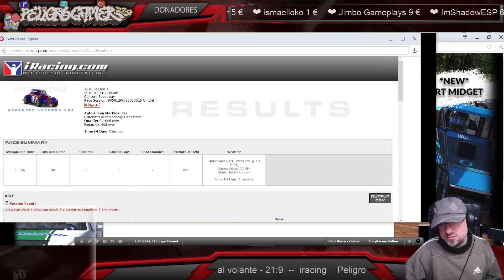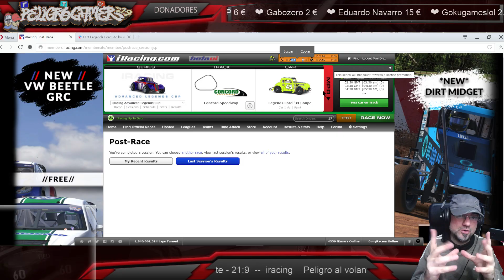DAME TENSION! 🎮 IRACING #7 Legends Ford '34 Coupe @ Concord Speedway en Gameplay Español 21:9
o
▼mail de referido:▼

Dia 7 de este GamePlay en Español para avanzar en el mundo competitivo de este simulador , UNETE Al canal para videos editados y directos de juegos como IRACING ,▼▼▀▄▒▓ MOS1TRAR MAS LEEELO TODO▓▒▄▀▼▼

IRACING en PC UltraWide, resolucion 21:9, jugado a 2560x1080-75fps, subido a 1080-60fps

simulación de carreras de automovilismo del mundo. Las carreras de Internet son una forma divertida, fácil y económica para que fanáticos de las carreras, simuladores y jugadores disfruten la emoción de la pista desde la comodidad de su hogar.

❤ DeadStar - 5 €  »
❤ Gokugameslol - 2.5 €  »

▂ ▃ ▅ ▆ █ ♦ BARCOS Y PUTAS♦ █ ▆ ▅ ▃ ▂
» WEB DE GANAR PUNTOS Y CONSEGUIR JUEGOS Y MAS ►

  , peroooo...

▆▅▃▂  PREGUNTAS FRECUENTES: ▂▃▅▆
♦ POR QUE USAS MASCARA?
-porque no?.

- aqui hay dos personajes, juan serius y juan peligro, uno es serio casi...  , el otro no, dependiendo del juego asi nos veras, atrezzo, vestimenta o incluso mascara,  juan peligro se creo con su mascara y su voz,  si no te gusta siempre puedes ver los videos de juan serius o decirlo con respeto.